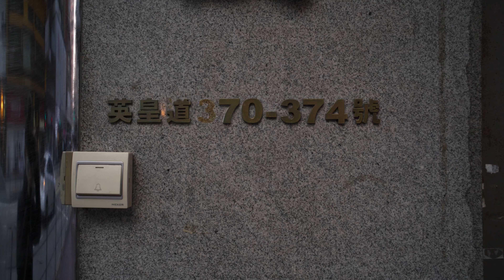Sigma fp | King's Road II | UHD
As promised, this is the second part of the King's Road heading toward east of the Hong Kong Island.  This walk also started from Fortress Hill, and you see the beautiful staircase in the beginning.  And you also see some prominent buildings along this road, such as  State Theatre Building (皇都戲院), Sunbeam Theatre (新光戲院), Hong Kong Funeral Home (香港殯儀館), Model Housing Estate, (模範村), North Point Government Primary School  (北角官立小學), etc.    Tram is one of the major public transports for residents in the area.  And footbridges of mostly same style are scattered above this road.  Finally, wish you all Merry Christmas and Happy New Year of 2021.

Camera: Sigma fp
Sigma LVF-11 LCD Viewfinder
Lens: Voigtlander 35mm F1.2 VM III
External SSD: Samsung T5 1Tg
External microphone: Sairen VM-Q1
Tripod: Ulanz MT-11 gorilla type

Software: Blackmagic DaVinci Resolve 16 (free version), Cinema Grade
Computer: iMac (5K, 27", late 2014, Intel Core i5, 24 gb RAM, macOS High Sierra 10.13.6)